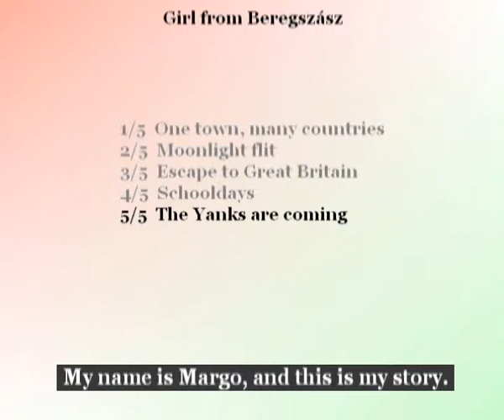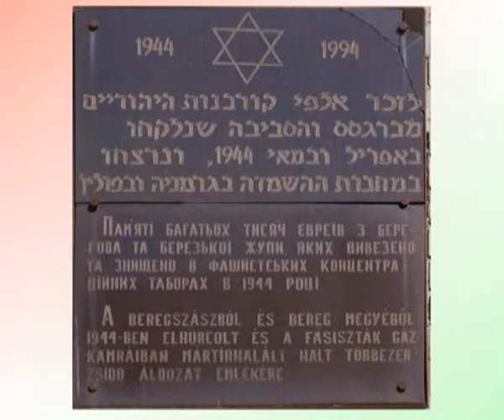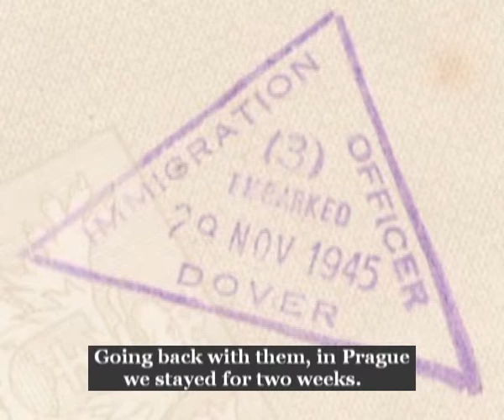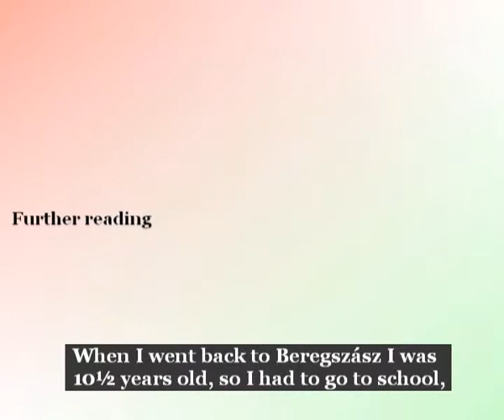Girl from Beregszasz 5 - The Yanks are coming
Eye-witness to modern European history: 10th Grade Social Studies World History, and Key Stage 3 KS3 History cause and consequence.  One small Hungarian girl -- escaping from Beregszasz to wartime Great Britain - tells of the arrival of American GI servicemen to rescue Europe.  Six years after fleeing, she returns home.  As 10-year old at her new school, she has to learn three new languages and restart her childhood.